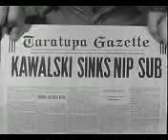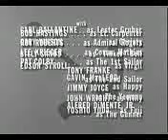McHale's Navy Full Episodes Season 2x14 My Ensign, the Lawyer YouTube 2